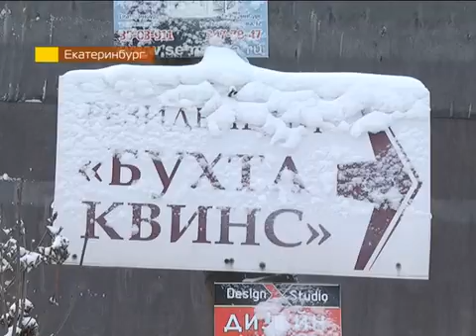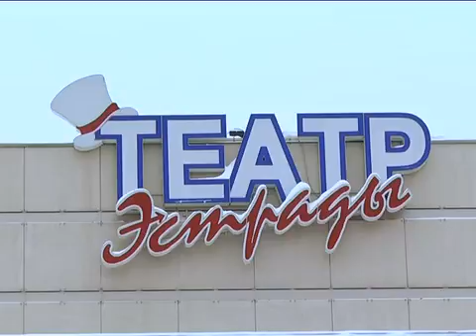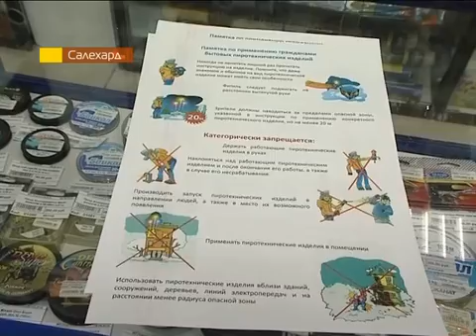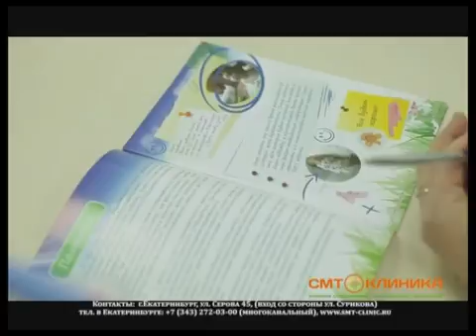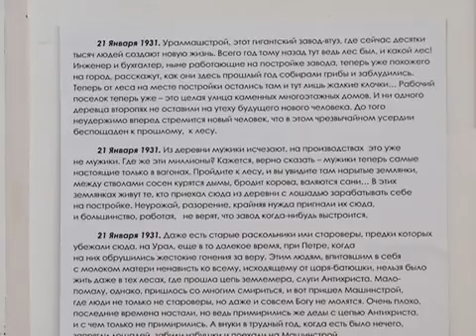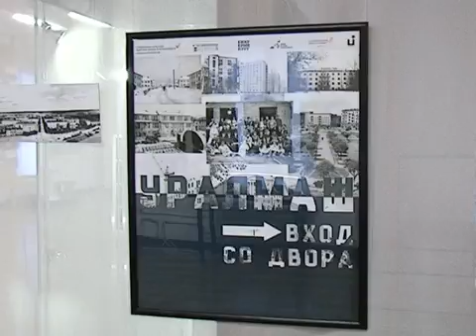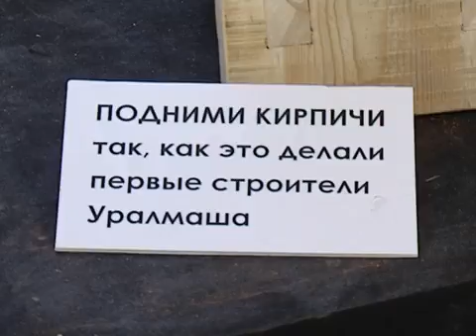"День Недели" (эфир от 20161223)